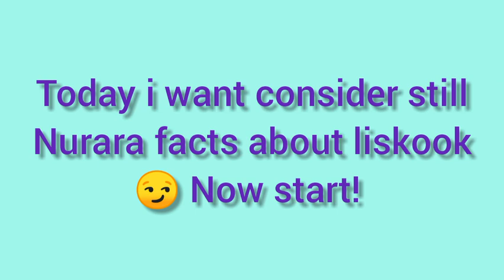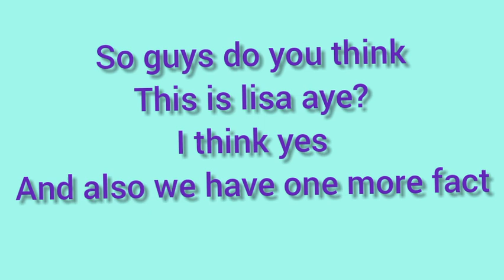i found mysterious fact about liskook!